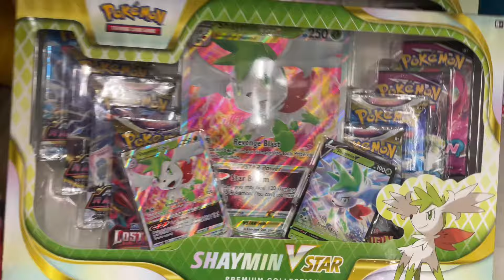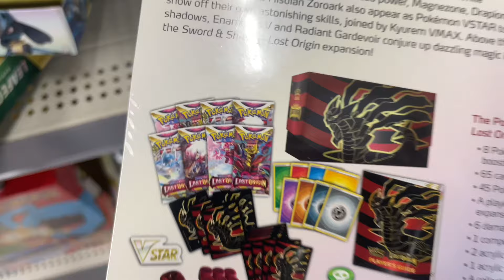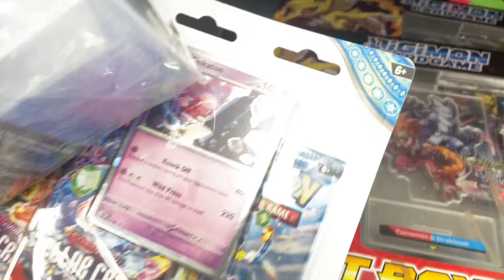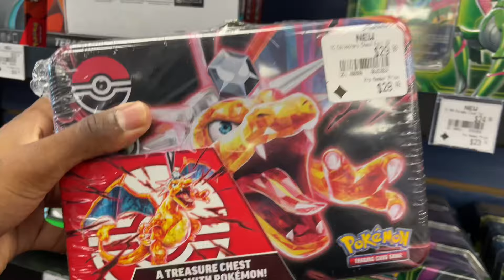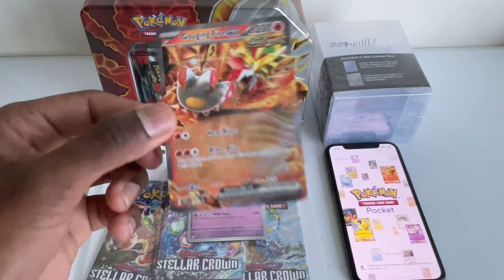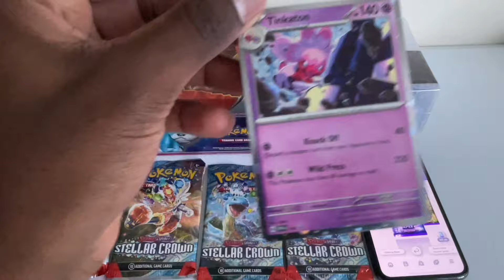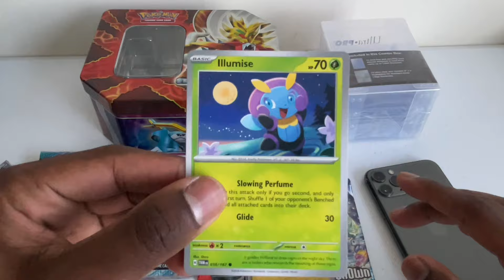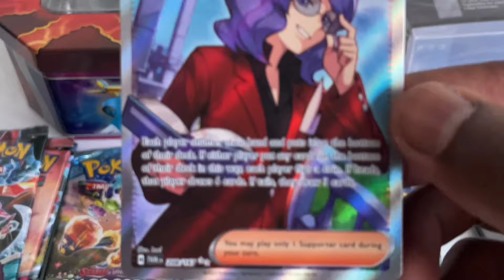Starting My Pokémon Card Collection Journey